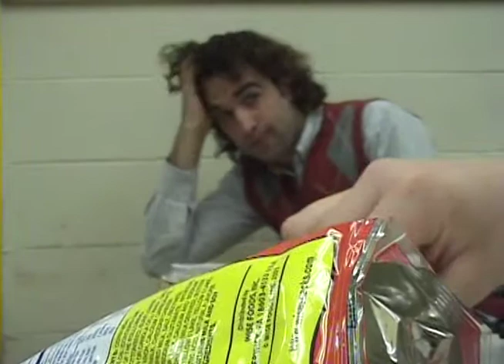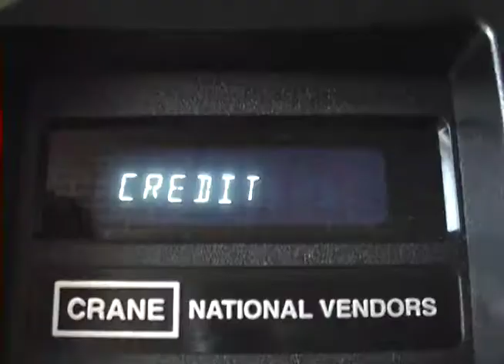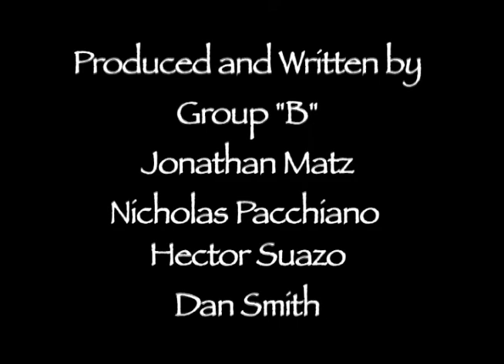The Mugging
Nicholas Pacchiano and Hector Suazo's interpretation of a treatment for "The Mugging".